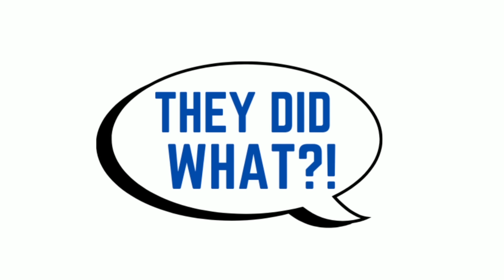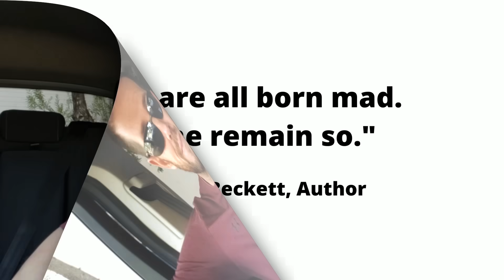PART 3 - I Ditched My Bride On Our Honeymoon After I Saw Her Cheating, 5 Months Later Shes Back...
SSM Clips

In today's video, I go over Part 3 of an email that was sent from a subscriber about how he caught his new wife cheating on their honeymoon. This story is a perfect example why I named this channel They Did What?!